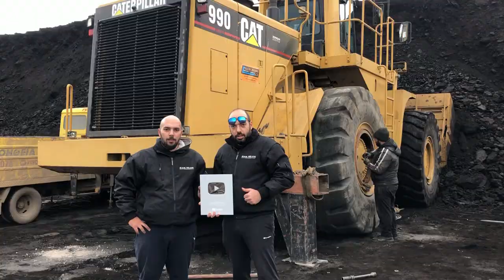The Last Transport For 2020 Caterpillar 992C Wheel Loader - Fasoulas Heavy Transports